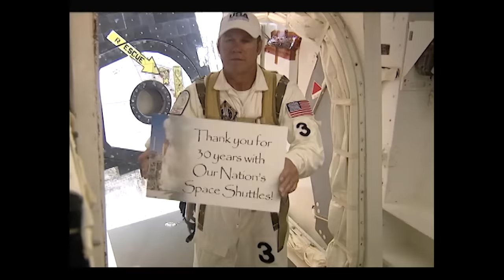The Shuttle's Last Flight | An End. A New Beginning.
Ten years ago, the last shuttle mission (STS-135) dropped out of the predawn darkness and landed at Kennedy's Shuttle Landing Facility Runway 15 for the final time.

Over the course of the more than eight days, Commander Chris Ferguson, Pilot Doug Hurley, and Mission Specialists Sandy Magnus and Rex Walheim had spent much of their time delivering a stockpile of supplies and parts to the space station.

The end of their mission aboard Atlantis may have been the end of the shuttle era, but it was the beginning a new stage of exploration.

0:00 - Intro
0:24 Preparing to launch
2:48 Launch delay
3:34 Launch
4:01 Arrive at the International Space Station
5:51 Returning Home
7:04 Landing
8:51 New Beginnings